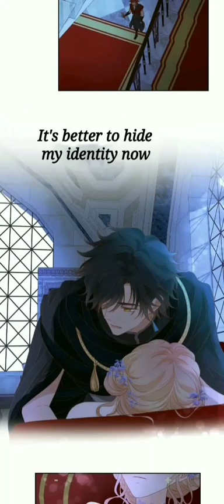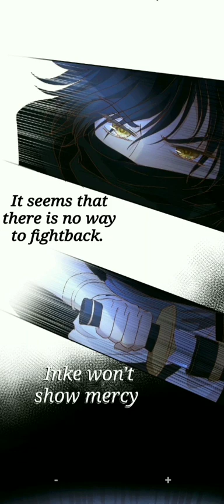The Song of Theodor Chapter 127 English Translations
The Song of Theodor Chapter 127

The videos in our channel aren't in order, so please prefer to watch our videos in chapter-wise serialised order from Chapter 62-88 and my own translations from Chapter 89-127 (upto the latest chapter) in our 'PLAYLIST'

Also, I translate and upload the latest new chapter every Tuesday (EST) when its raws are out, so don't forget to read the translations of the latest chapter every Tuesday

Violation of any law including the copyright law isn't intended in any of our videos, please read our channel description for more details.